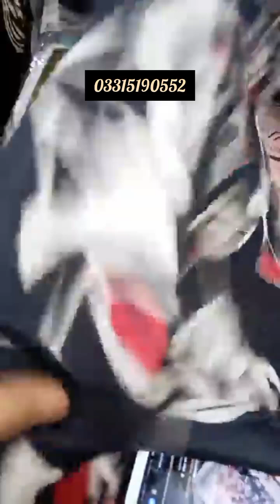Maria.B Lawn Collection With Heavy Embroidered Patches Is Available On Huge Off